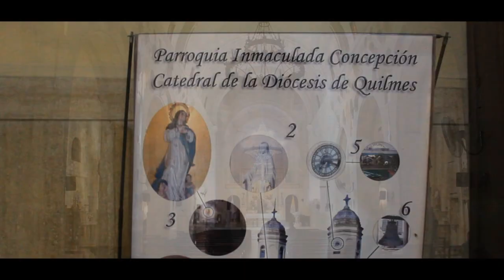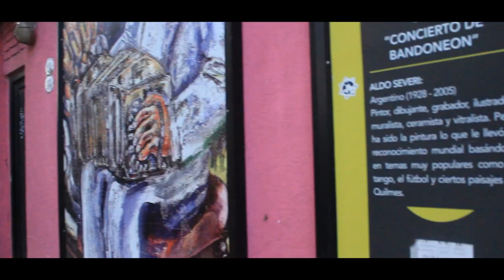Recorriendo el centro de QUILMES - Prov.de Bs.As.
Recorrida por las calles del centro de la ciudad de Quilmes, ubicado al sur del conurbano bonaerense